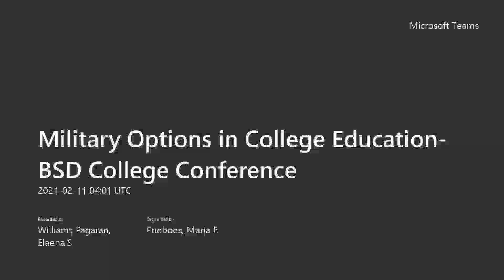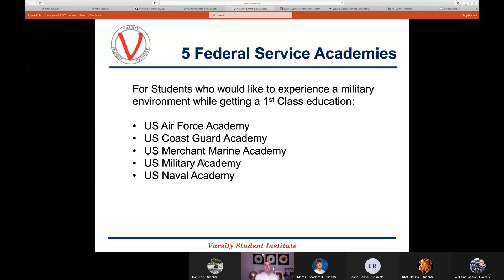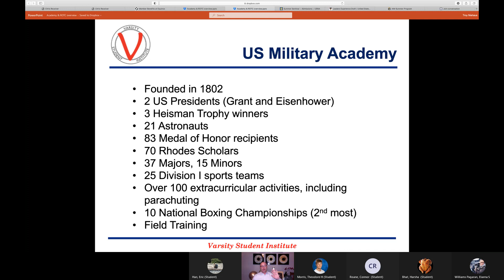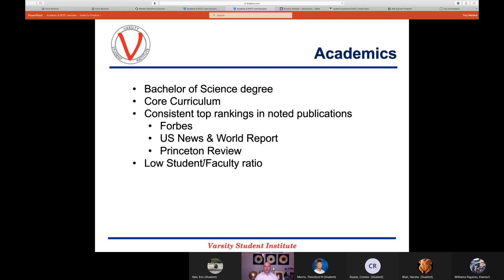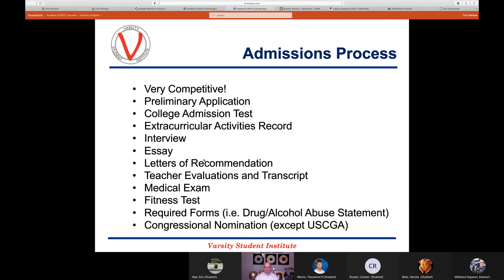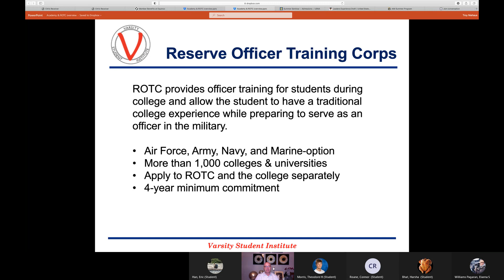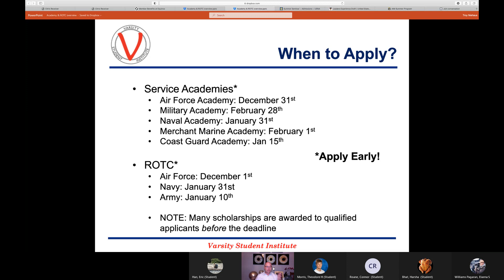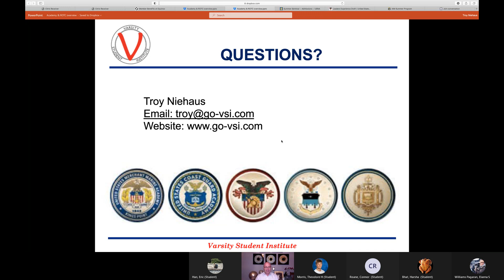BSD College Conference 2021 - Military Options in College Education